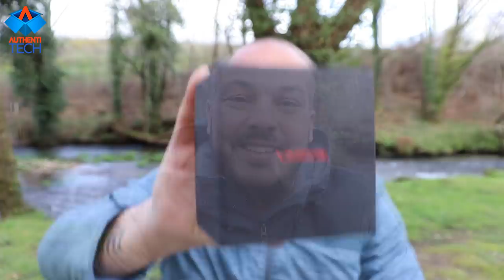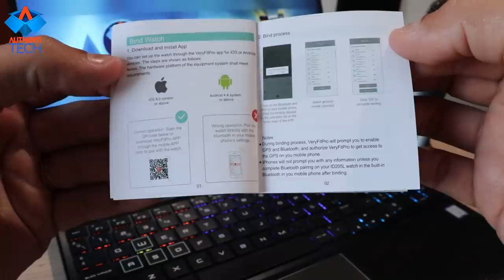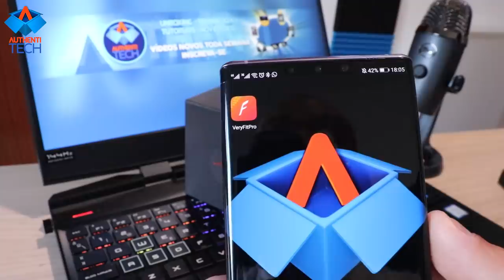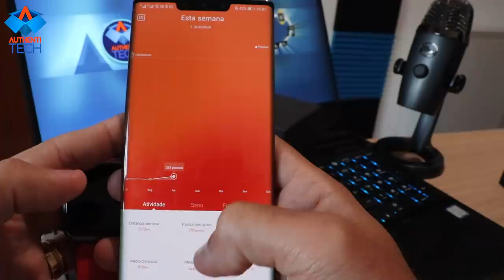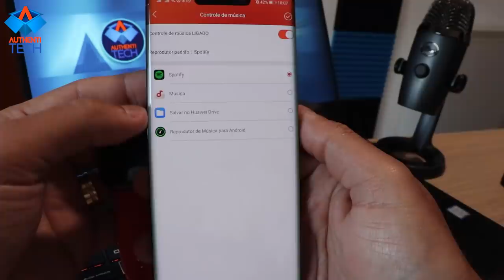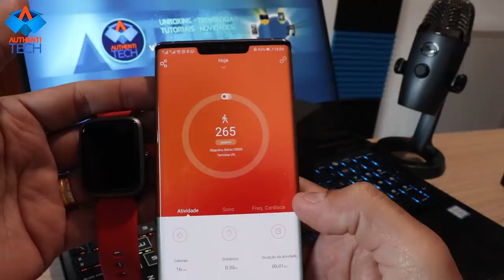UMIDIGI Uwatch 3 - Unboxing e Primeiras Impressões PT-BR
⚡ Umidigi Uwatch3
🏷 Cupom: BGUwatch3

⚡ Para participar do Sorteio dos 4 brindes da Banggood, basta você realizar qualquer compra utilizando os meus links durante o mês de fevereiro/20

Sorteio será realizado dia 01 de março de 2020 às 19h de Brasília aqui pelo canal!!!

✅Produtos mais pedidos:

Realme X2 Pro Global Version 6.5 inch FHD+ 90Hz Fluid AMOLED Display HDR10+ NFC 4000mah 50W Super VOOC 64MP Quad Cameras 8GB 128GB UFS3.0 Snapdragon 855 Plus Octa Core 4G Smartphone
🌟 *Versão Global 🌎 Multi-idiomas e Todas as Bandas!*
🏷 Cupom: BGsfx2p

Xiaomi Mi Note 10 Global Version 6.47 inch 3D Curved AMOLED 108MP Penta Camera 30W Fast Charge 6GB 128GB 4G Smartphone
🏷 Cupom: BG2N102 (novo cupom)

Xiaomi Mi 9T Pro Global Version 6.39 inch 48MP Triple Camera NFC 4000mAh 6GB 128GB Snapdragon 855 Octa core 4G Smartphone
🏷 Cupom: BG29TPCL

Xiaomi Mi9T Mi 9T Global Version 6.39 inch 48MP Triple Camera NFC 4000mAh 6GB 128GB Snapdragon 730 Octa core 4G Smartphone
🏷 Cupom: BG029TCL (novo cupom)

Sabbat E12 Ultra
🏷 Cupom: BGE12ULT (novo cupom)

[True Wireless] Mifo O5 bluetooth 5.0 Balance Armature Drive Unit + Dynamic Drive Mini Binaural
🏷 Cupom: BGO55

1More E1026BT TWS bluetooth 5.0 Earphone HiFi AAC Bilateral Call DSP
🏷 Cupom: BG1MORECF

[Dual Dynamic Driver] Blitzwolf® BW-FYE7 TWS bluetooth 5.0 Earphone Heavy Bass Stereo Bilateral Calls Headphone with Charging Box - Black
🏷 Cupom: BGFYE7CF (novo cupom) Baixoouuu!!!

BlitzWolf® BW-FYE8 TWS bluetooth 5.0 Earphone QCC3020 Graphene Dual Dynamic Driver Touch Control Hands-free Headphone - Black
🏷 Cupom: BGFBFye8
🎉 Ganhe esse fone de Brinde!

Xiaomi Redmi Airdots TWS bluetooth 5.0 Earphone DSP Noise Cancelling Auto Pairing Bilateral Call Stereo Headphones
🏷 Cupom: BGRMAIRCF ou BGXM066